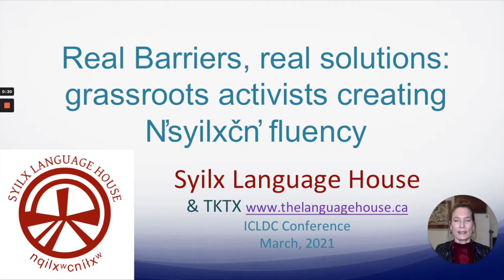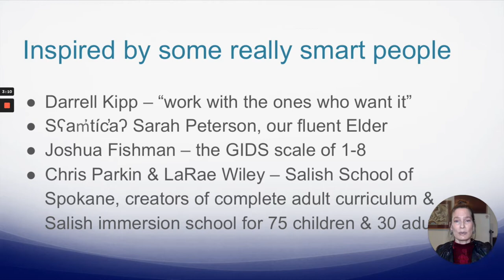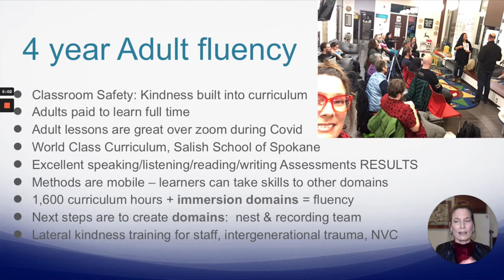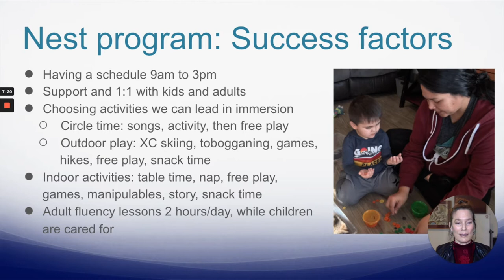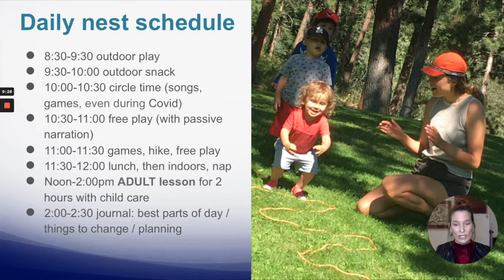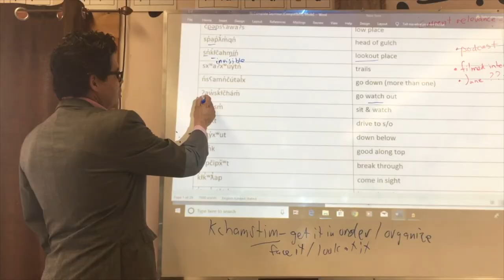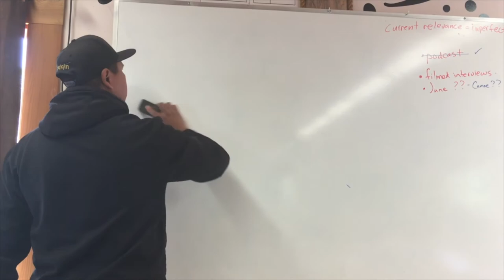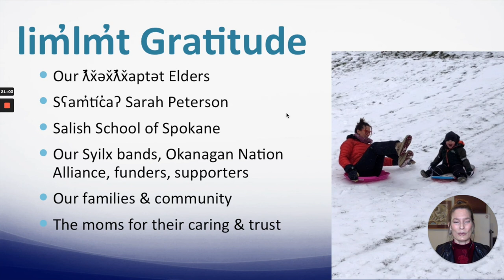Real solutions: grassroots Nsyilxcn fluency - Michele Johnson, Krista Lindley, Hailey Causton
Nsyilxcn is critically endangered and calls for radical methods. SLH formed a full time language domain with adults and children. We teach adults in small groups, for 1,600 hours following sequenced curriculum. In the nest children and adults learn through play in full immersion. We also record Elders. We openly discuss barriers and realistic solutions.